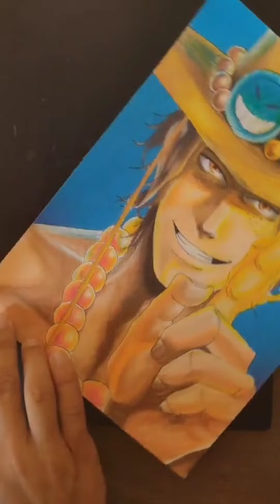Speed drawing Portgas D. Ace (one piece)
🔻materiais utilizados;

🔸lápis de cor Faber castel linha super soft cinquenta cores

🔸caneta posca branca 2.0

🔸caneta nanquin uni pin 0.4

🔸lapiseira grafite 1.0 apontada

🔸borracha Faber castel.

-Começo do canal não irei desistir, tem muita coisa boa vindo aí! ✍️✊❤️